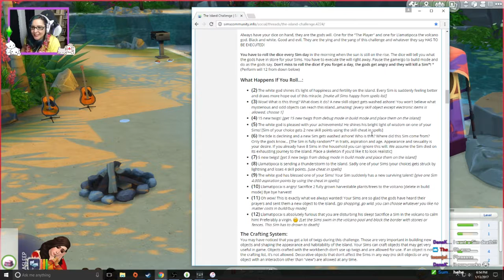The Sims 4 | Island Challenge | Part 10 | Morning Sickness?! (⊙︿⊙ )